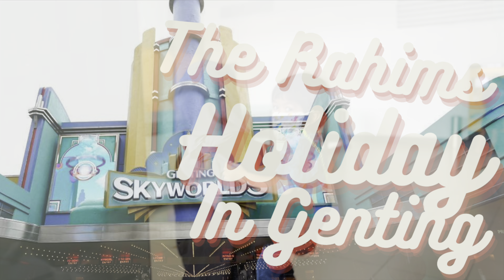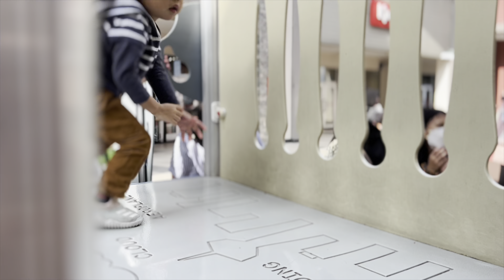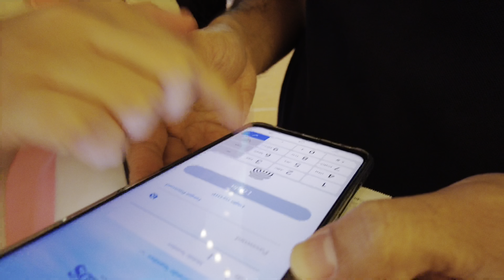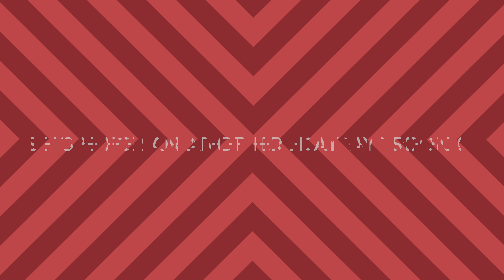Raya Holiday Trip in Genting Highland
With The Rahims family